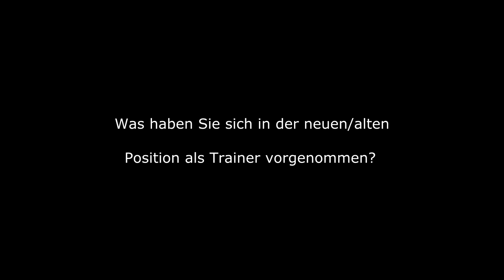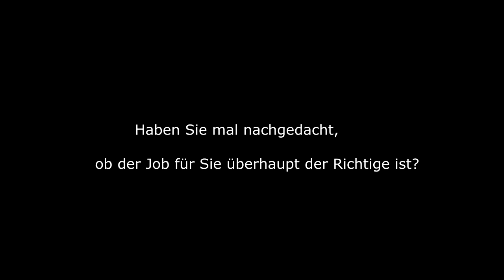1860 München: Markus Von Ahlen stellt sich als neuer Cheftrainer vor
Die Trainersuche bei 1860 München hat ein Ende. Mit sofortiger Wirkung übernimmt Markus von Ahlen das Amt und soll die Löwen aus der Krise führen.